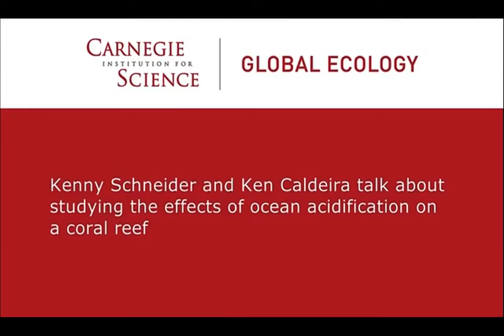Ocean acidification and coral reefs: A research video diary with Kenny Schneider and Ken Caldeira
Video diary from the Carnegie Institution Dept. of Global Ecology expedition to One Tree Island, Australia. The aim of the expedition is to improve our understanding of the effects of ocean acidification on coral reefs.

Expedition participants at this stage include Kenny Schneider, Jack Silverman, Kate Rick, Julia Pongratz, Ben Kravitz, Lilian Caldeira, and Ken Caldeira.